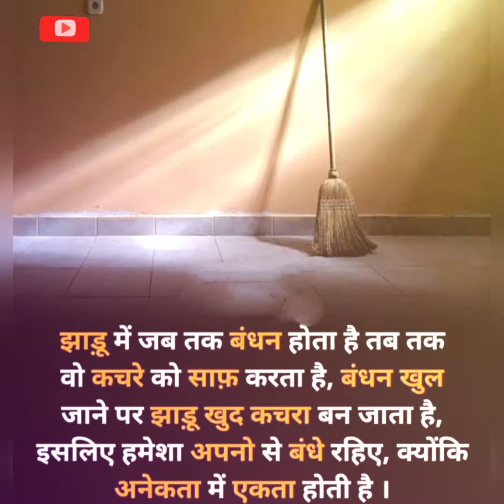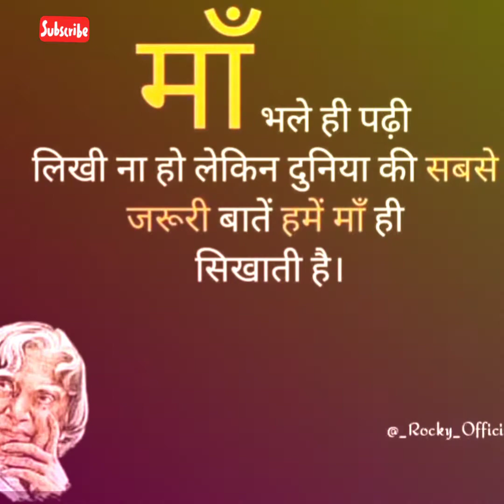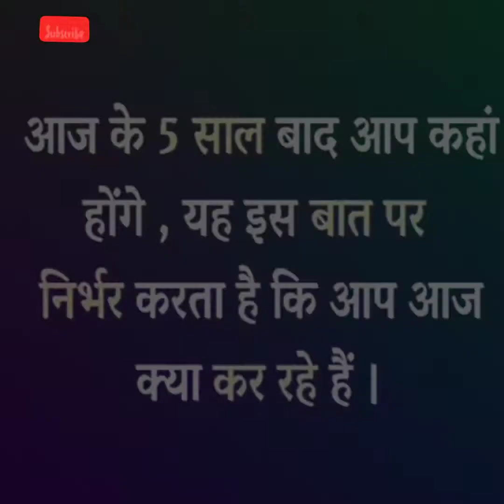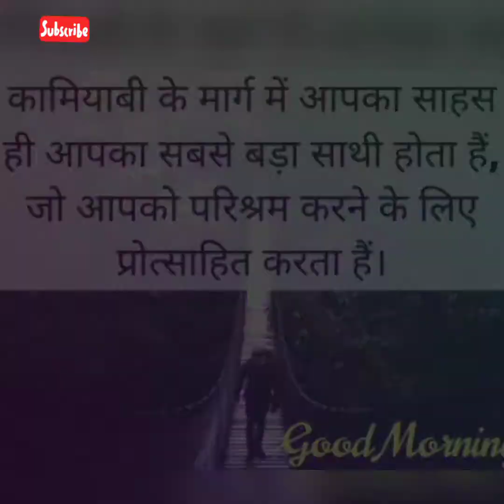अगर कोई कर सकता है तो मैं क्यों नहीं ? ll Mai Taiyar hoo ll Best Motivational Song ll In Hindi 🎯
Jab Bhi //Man Udass// Ho Ye Gaana Sun  le // Thakna Mana hai// 🎯🎯🎯🎯🎯🎯🎯🎯🎯

Thakna Mana hai

Harna Mana hai 🎯🎯🎯🎯🎯🎯🎯🎯🎯

Motivational Song
Challenging Faces Song